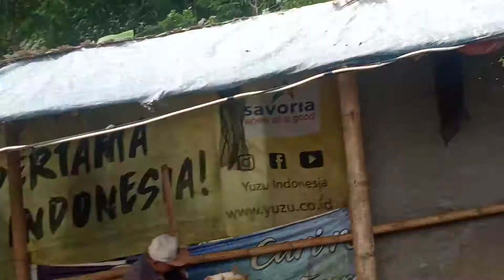Inilah sensasi yang paling di cari oleh semua pemancing/joran hampir patah#shorts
asalmualikummm
mancing ikan mas babon
jang lupa like comen and subcreb chanel kami supaya kami smngaatt bikin vdeo slanjutnya
trmkasihh